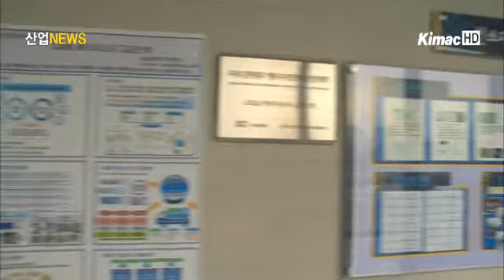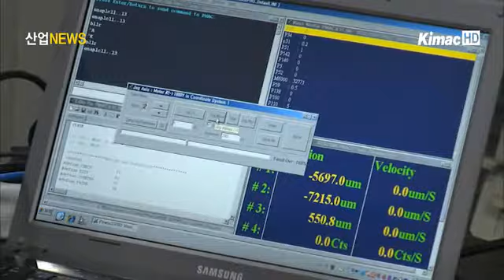[산업전문 뉴스채널 itsTV] 대학, 융합형 인재 양성 앞장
[아나운서]

산업의 첨단화, 컨버젼스화가 심화되면서 새로운 과제로 융합형 산업 인력 양성이 생겼습니다. 이런 가운데 국내 대학들은 다양한 학문을 동시에 가르치는 인재 양성사업에 적극 팔을 걷어붙였습니다. 이아란 기자가 보도합니다.

[리포트]

서울과학기술대학교에 설립된 테크노파크에서 학생들이 디자인과 전시가 융합된 교육을 받고 있습니다.

커리큘럼은 방송통신과 디자인을 융합하는 전공과정과 다양한 세미나를 통해 인재가 양성됩니다.

내년부터 본격적으로 산업융합촉진법이 시행되면서 이에 따른 융합형 인재양성 사업이 활발하게 진행되고 있습니다.

숭실대학교가 지난해 3월 총 137억 원의 정부예산을 투입한 신소재와 IT를 비롯한 5개 분야의 융합인력사업은 순항을 거듭하고 있습니다.

[인터뷰 - 윤 영 선 원장 / 숭실대학교 융합기술원]

~우리사회의 문제를 어느 한 분야의 전공분야로서는 해결할 수 없는 너무나 복잡한 문제들이 너무 나오고 있습니다. 그래서 저희 숭실대학교에서는 이러한 융합적인 창의적인 인재 육성과 학자를 넘어서는 연구역량 강화를 위해서 작년 3월에 숭실 융합기술원을 출범하였습니다.

여기에서 스마트 그리드 비즈니스 융합 고급인력 양성과, 컨버젼스 기반의 신재생 에너지원 개발 인력 양성 등의 프로그램을 통해 연간 124명 이상의 석박사를 배출하고 있습니다.

자체 커리큘럼을 개발해 학부부터 연계전공을 함께 이수하고 융합인재의 기본을 다지는 프로그램 시행으로 산업 융합형 인재 탄생을 앞당기고 있습니다.

[인터뷰 - 허 완 수 교수 / 숭실대학교 환경화학공학과]

~이러한 융합과정을 통해서 새로운 그런 에너지 소자를 만들 수 있도록 소자부터 공정, 그 다음에 제품의 성능 평가까지 전 순환적으로 할 수 있도록 능력을 갖출 수 있는 학생을 키워서 기업체로 보내는 것이 저희 융합과정의 목표라고 할 수 있습니다.

그러나 취업 시 대우와 복리 등의 해결과제가 남아 있지만, 융합형 산업인재가 중소기업의 성장 동력이 될 것으로 보입니다.

[기자]

전공별, 학문별의 폐쇄적인 교과과정에서 벗어나 다양한 학문을 융합한 융합형 프로그램. 이 융합형 프로그램으로 대학들이 융합형 인재양성의 요람이 될 것으로 기대됩니다. 산업뉴스 이아란입니다.